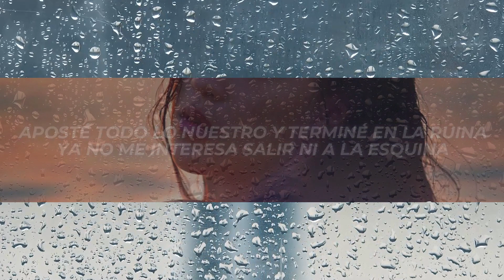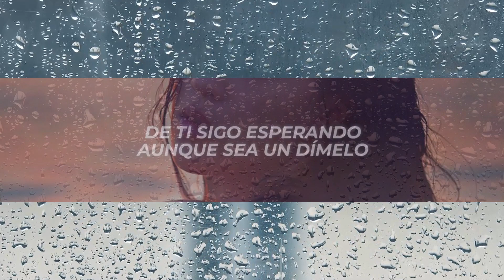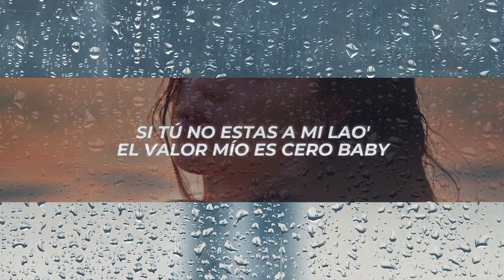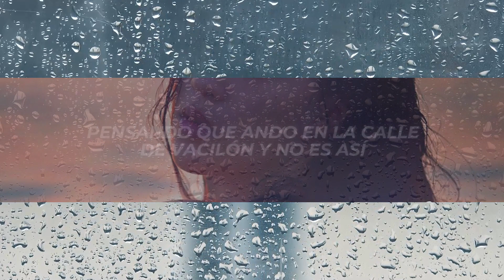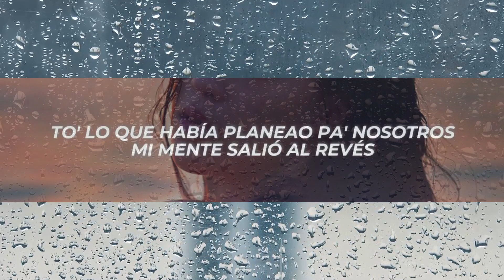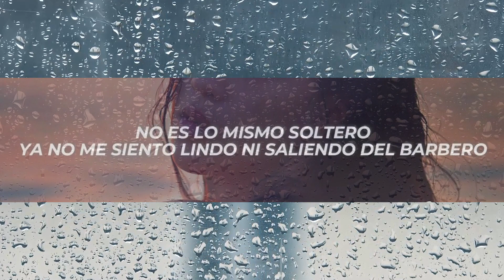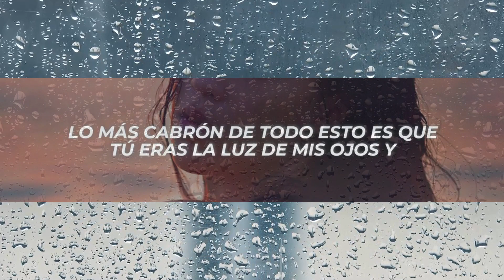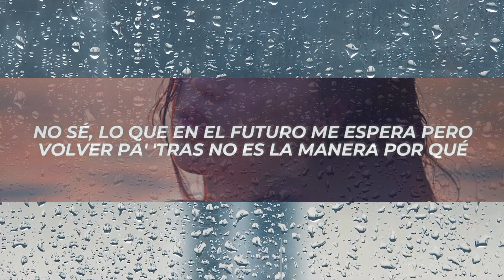Miky Woodz - No Fue Así (Letra/Lyrics) | 1 Hour Version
✖ Follow: @MikyWoodz

✖ Foto:
🎤[Letra de "No Fue Así"]

[Verso 1]
Aposté todo lo nuestro y terminé en la ruina
Ya no me interesa salir ni a la esquina
Sé que en tu vida de New Orleans el huracán Katrina
Quiero verte en panty por la cocina
Tu maquillaje en el baño
Extraño ese reguero, las despedida de años
No es lo mismo soltero
Ya no me siento lindo ni saliendo del barbero
Si tú no estas a mi lao' el valor mío es cero baby

[Coro]
Ya no creo en compromiso
Ya no creo en nada de eso
El amor me dio contra el piso y sí
Pensaba que esta pa' siempre lo que entre los dos había
Pero desapareciste y sí
No me diste break a decir mi versión
Creíste lo que te dijeron actuaste bajo presión
Nunca me diste la razón
Preferiste decirme que era un pargo y un lechón
Pensando que ando en la calle de vacilón y no es así

[Verso 2]
Lo más cabrón de todo esto es que
Tú eras la luz de mis ojos y
Tomaste una decisión a la prisa sin pensar
Lo que yo sentía
No se pregunta lo que no se ve
Me volví loco por ti, creo que me apendejé
De mis amigos me alejé
Hasta el pasto lo dejé
No sé si fue por mi culpa que no balanceé
Sin darme cuenta a lo mejor te descuidé
To' lo que había planeao pa' nosotros
Mi mente salió al revés
Porque contigo creí que había encontrao' lo que un día busqué
Pero no fue así
De ti sigo esperando aunque sea un dímelo
Me dio un pal' de tragos y sigo pensando en tu voz
Sin ti estoy preso como en la serie de Oz
Me quite, saque blanca la bandera
Me di cuenta que el amor no es pa' cualquiera
No sé, lo que en el futuro me espera pero
Volver pa' 'tras no es la manera por qué

[Outro]
No, no
Baby, baby where you at?
Baby, where you at?
No

Hydro
Moneyway